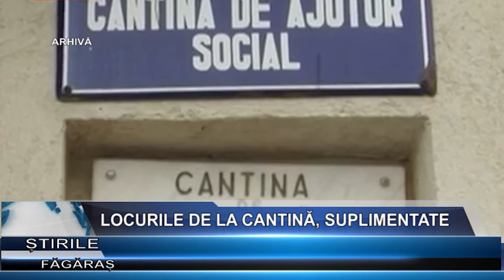Locurile de la cantina, suplimentate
Va fi bucurie mare în rândul a zeci de făgărășeni. Viața lor se va schimba radical.